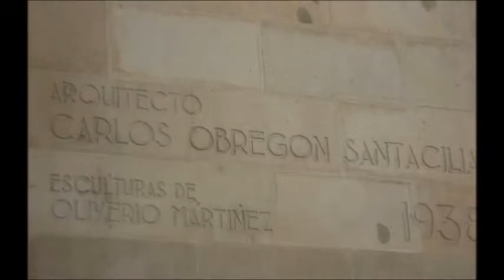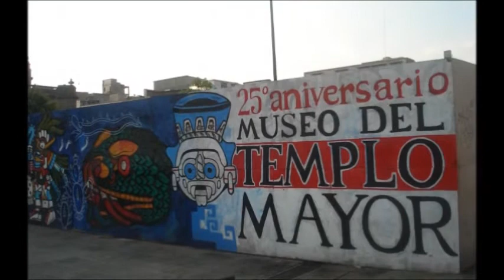Bienvenido a México!